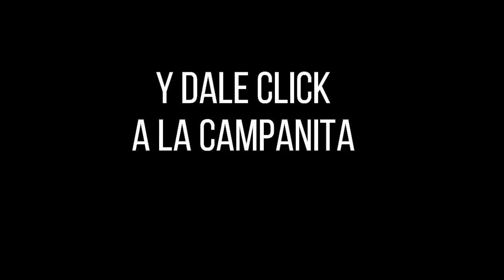LOTERÍA DEL META Resultado MIÉRCOLES 22 DE JUNIO de 2022 PREMIO MAYOR Y PREMIOS SECOS ✅🥇🔥💰